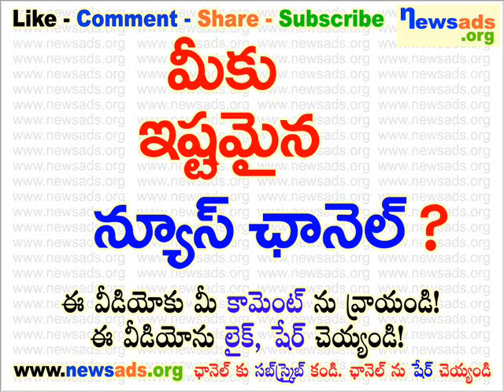మీకు ఇష్టమైన న్యూస్ ఛానెల్?